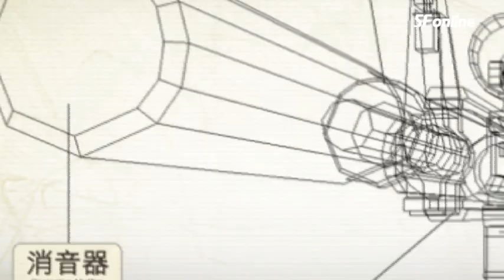20120202 SF 2GUN